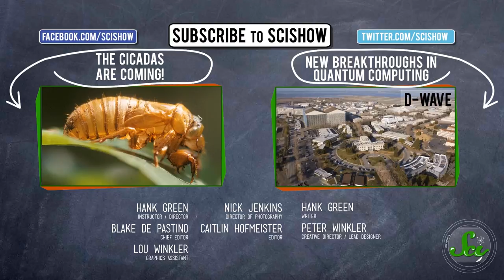Kickstarting a Space Telescope?!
In the past few years the rise of crowdfunding has allowed for some pretty cool stuff to start existing, and today Hank is excited to announce another awesome Kickstarter - Planetary Resources (of asteroid mining fame) in partnership with the Museum of Flight and The Planetary Society in Kickstarting a space telescope. F'real.